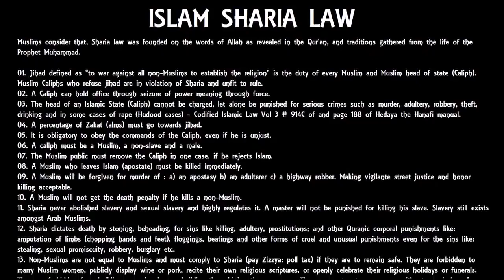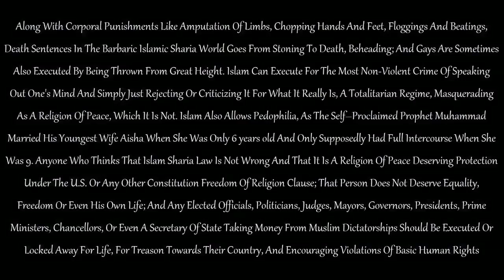Sharia Law, see what Muslims do to their women.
Sharia Law in the USA...?
The film is based on the true story of an Iranian woman stoned by her neighbors after refusing to give her husband a divorce.
The film is modeled after the 1994 book by French-Iranian journalist Freidoune Sahebjam.
Brigitte Gabriel
Must Watch: 1400 yrs of Islam history in a few minutes...